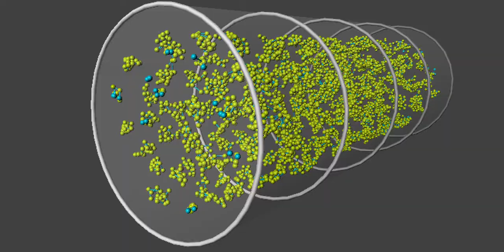A simulation of helium atoms moving inside a nanopore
Due to the quantum nature of helium at very low temperature, each atom in this simulation is represented as a fluctuating cluster of tiny spheres separated by spring-like links. The computer code which produced the simulation was developed at the University of Vermont and can probe how atoms cooperate to form a superfluid at the nanoscale.
(Simulation and video by Adrian Del Maestro)